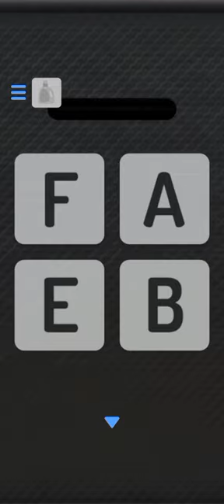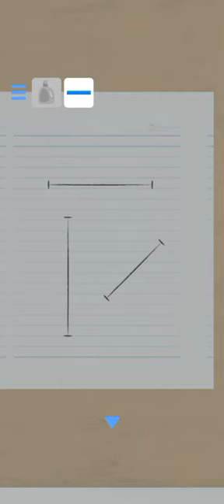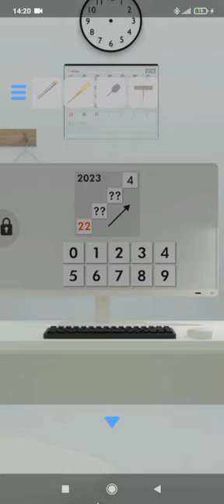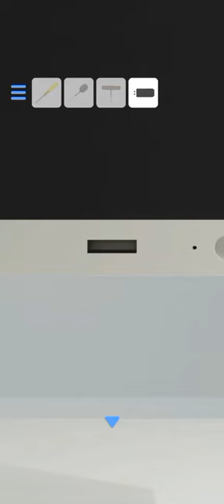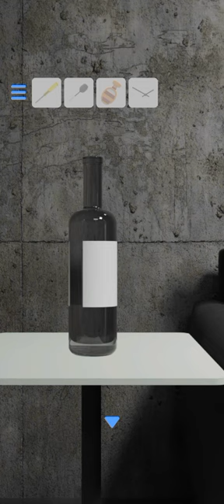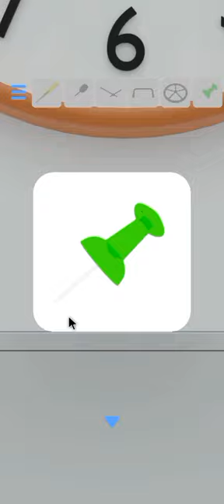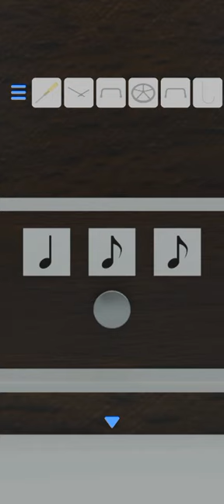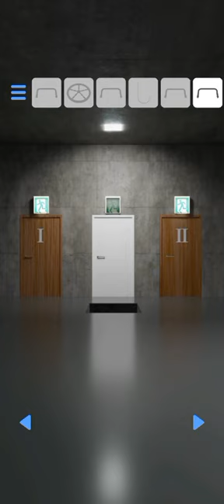Escape Walk-through Emergency Exit Room Hiboshi Panda Studio